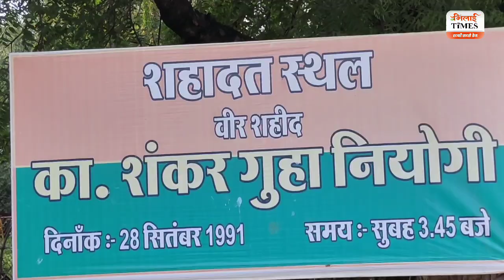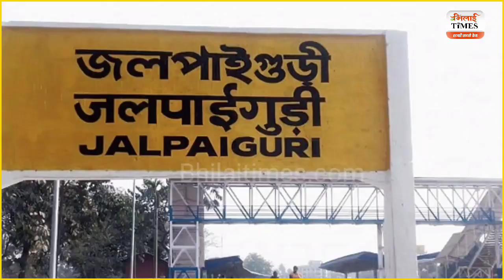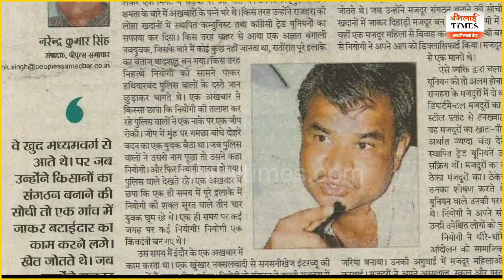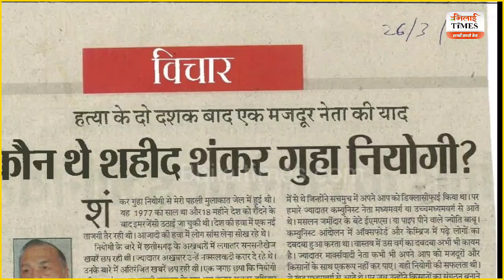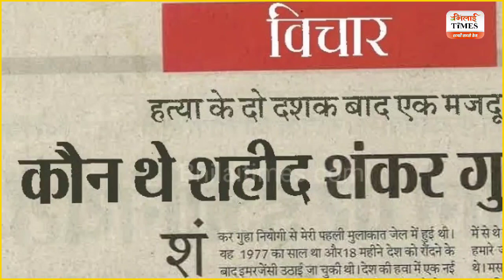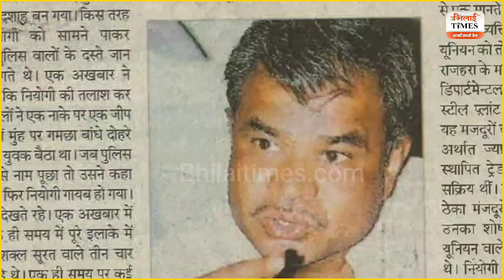आज ही के दिन हुई थी Shankar Guha Niyogi की हत्या,सरकार तक हिल गई थी | Bhilai Times | Seemant Kashyap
यह लेख पत्रकार वैभव बेमेतरिहा ने लिखा है

आज शंकर गुहा नियोगी का शहादत दिवस: कैसे एक BSP कर्मी धीरेंद्र बन गया शंकरगुहा नियोगी...भिलाई के हुडको में हत्या की साजिश से लेकर नियोगी की कई UNTOLD STORY